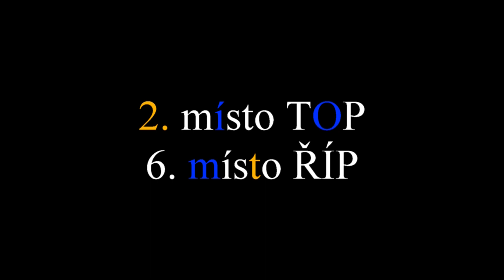Vyhlášení PHL 2017 - 2. PŘEDONÍN ženy